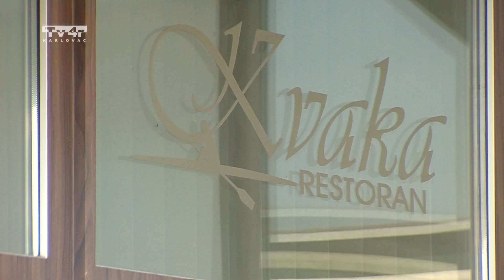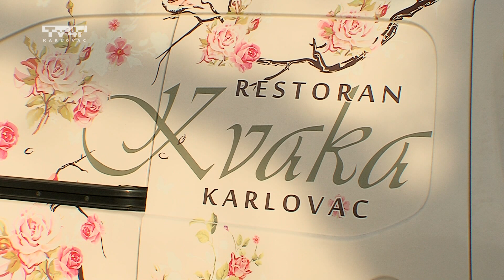Restoran Kvaka - Humanitarni ručak